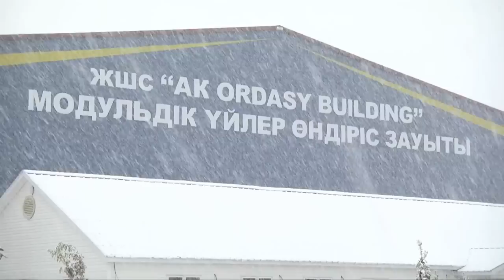Модульные дома изготавливают в Шымкенте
Бюджетный дом с готовым интерьером и коммуникациями всего за месяц, теперь реальность. В Южном Казахстане успешно функционирует завод по изготовлению модульных домов. Каркас, стены, потолок и крыша, до 80% будущего строения изготавливают на производстве. Затем, уже в готовом виде доставляют на объект. Ксения Поляница побывала на заводе по изготовлению модульных домов.